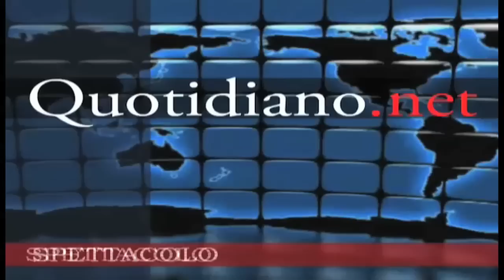Susan Boyle: ''Ho scoperto il botulino e le cure di bellezza''